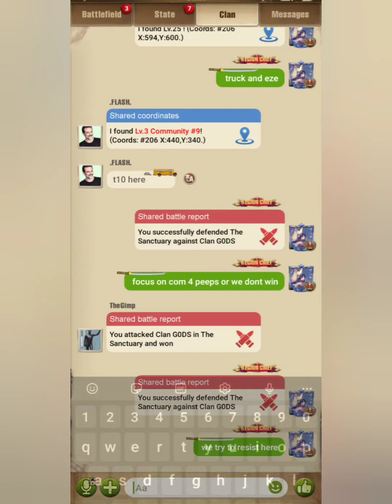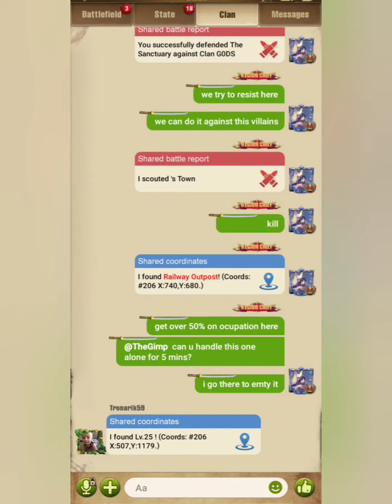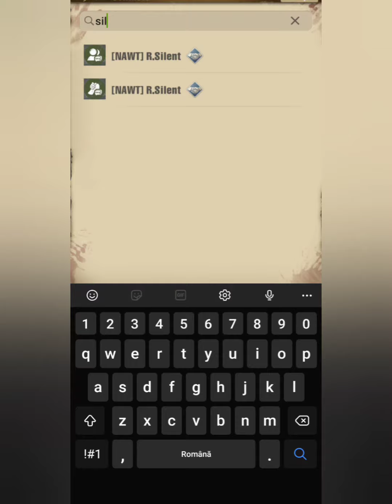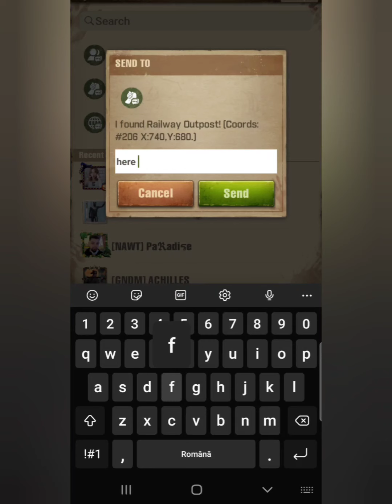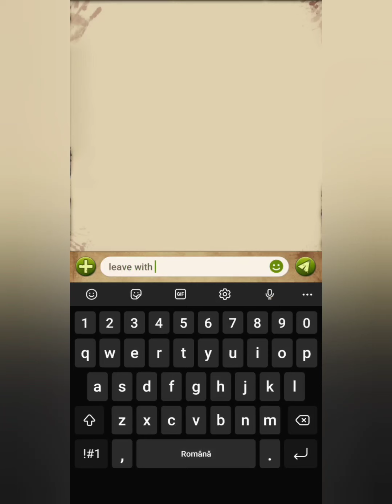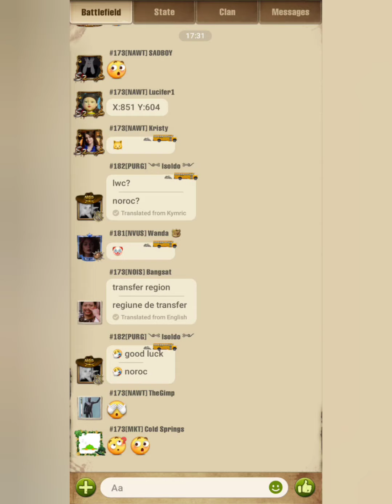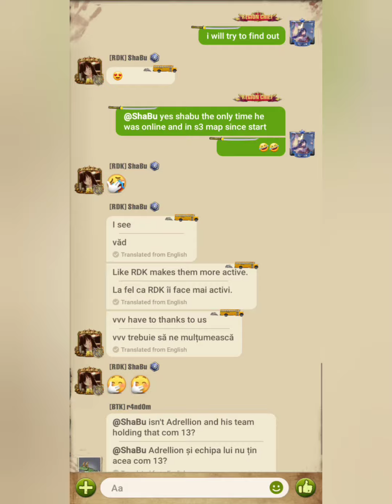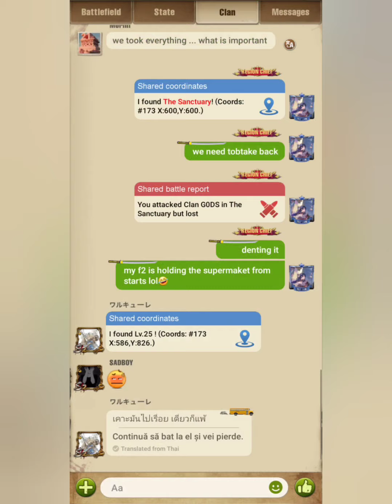Twd:S Lwc 206 vs 173